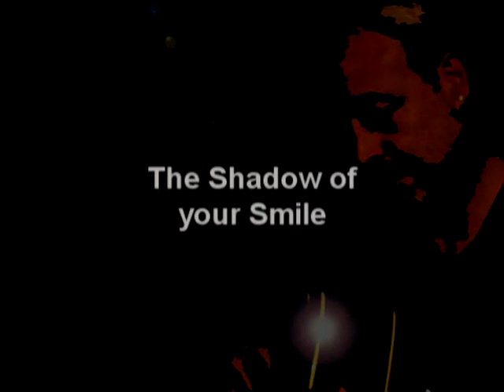The shadow of your smile (Johnny Mandel) Arr. Ricardo Ozan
Guitarra Ricardo Ozan